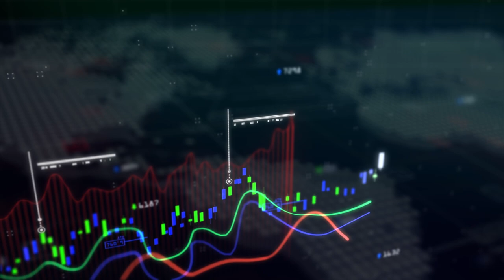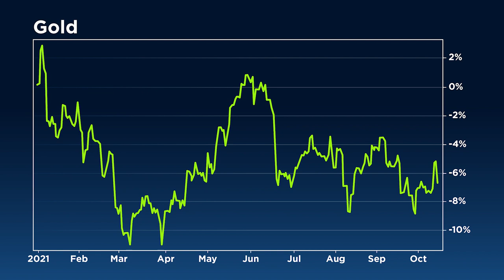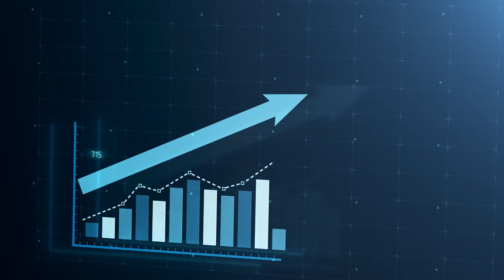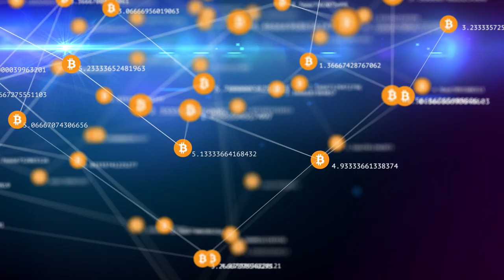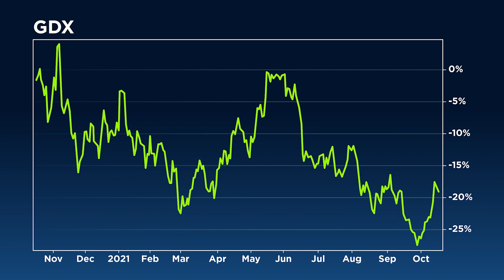Gold Price Will Do Well, But $5,000 Target Is a Long Shot | Ian Telfer Exclusive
The finite amount of Bitcoins, "appeals to a lot of investors," says Ian Telfer, former Chairman of Goldcorp Inc. The outlook of gold is like a, "barbell going the wrong way," with short-term investors piling into Crypto and long-term investors feeling disappointment from the precious metal, he says.

The poor job growth in the United States is another reason why the price of gold has been disappointing, where "the combination of the short-term and long-term," is hurting the price of gold, "and I'm not sure it's going to change in a hurry," he says to our Daniela Cambone.

Telfer asserts that the best risk to take today for growing gold mining companies is price risk, where he sees not enough gold miners doing so.

When asked about the price of silver, Telfer says he does not see the precious metal moving into triple-digit territory. Telfer's gold price target is no higher than $2,500 with these lingering factors.

Don't miss the most important stock market warning you’ll see from us all year!